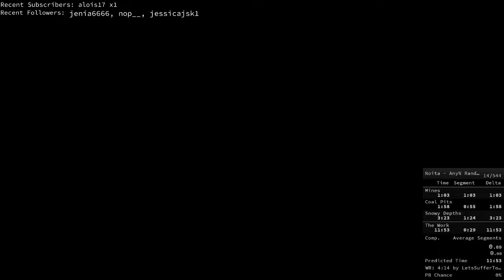Noita Any% Random Seed in 7m58s